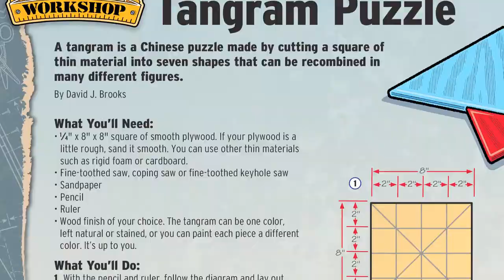Inside the December 2015 Issue of Boys' Life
to get Boys' Life delivered to your mailbox.